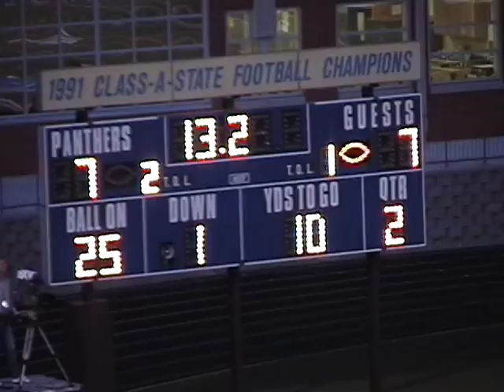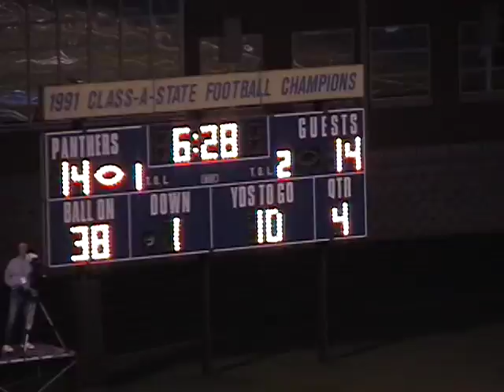2009 MN Football Rogers at Spring Lake Park